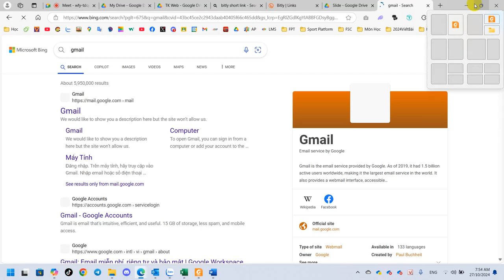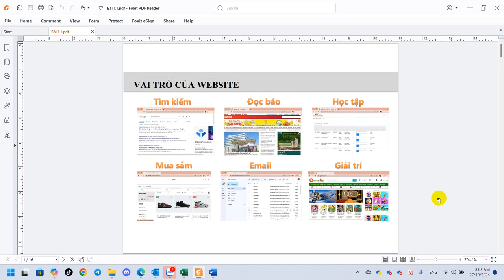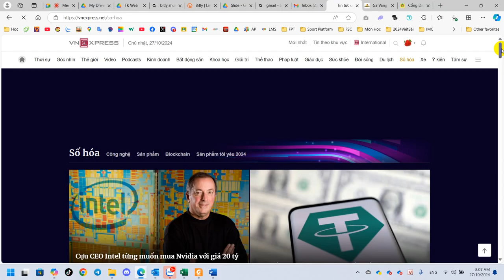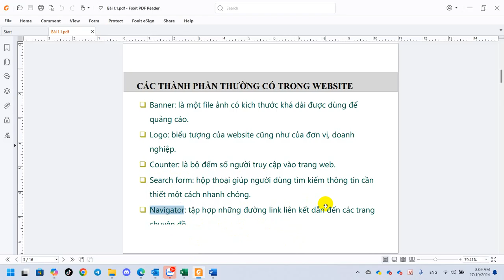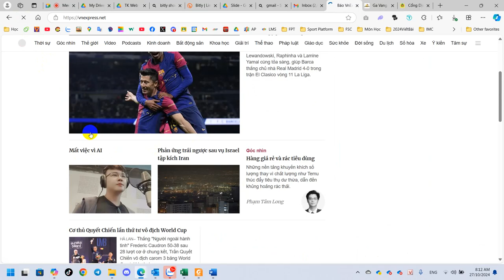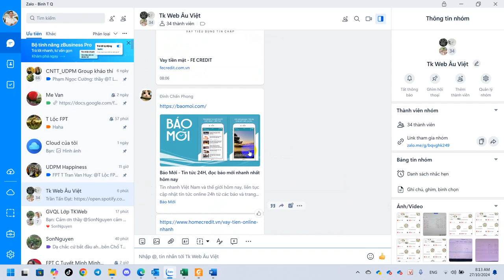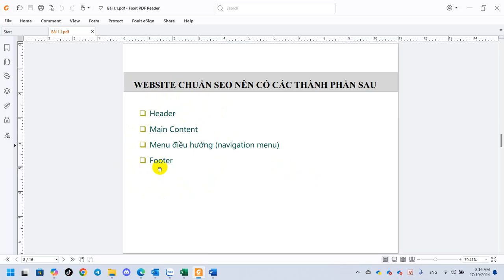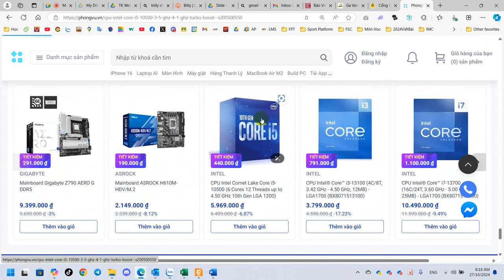Âu Việt Giới Thiệu Layout và Tầm Quang Trọng Của Layout